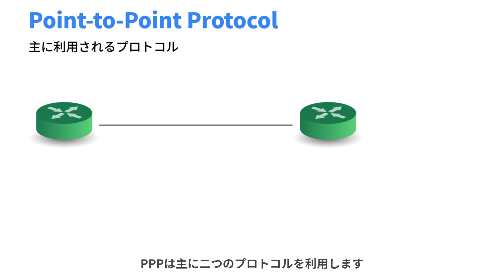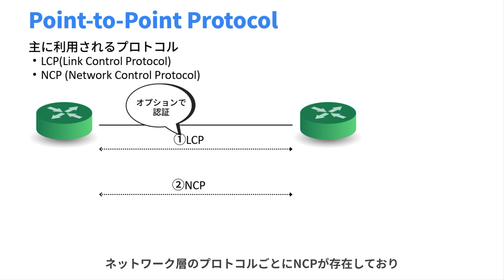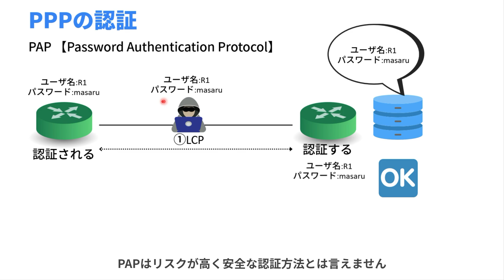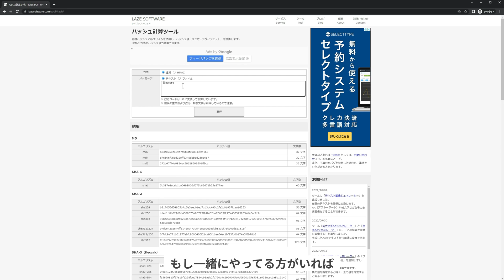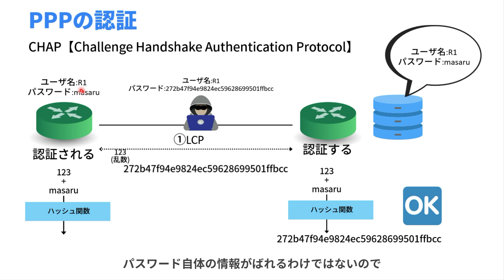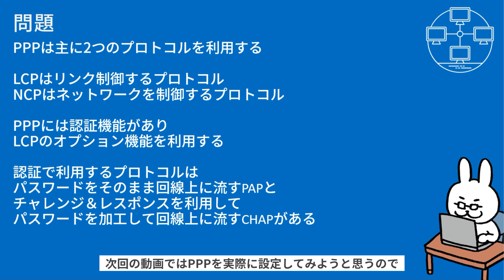【#130 CCNA 】【12章 インターネット接続とWAN】PPPを詳しく知る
なし

・電子書籍
・単行本

1週間でCCNAの基礎が学べる本
・電子書籍
・単行本

・電子書籍
・単行本

■過去動画
支援士の勉強一緒にしませんか？